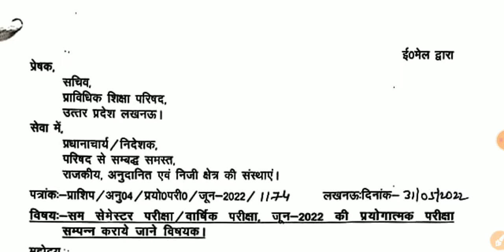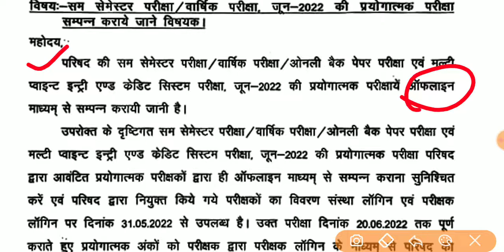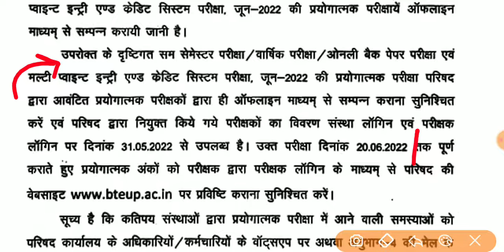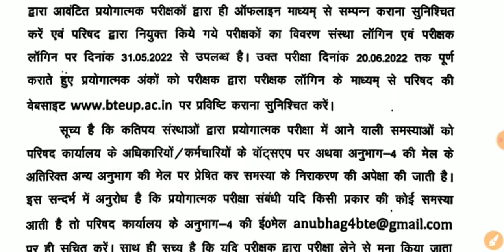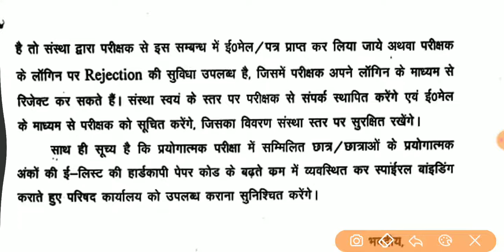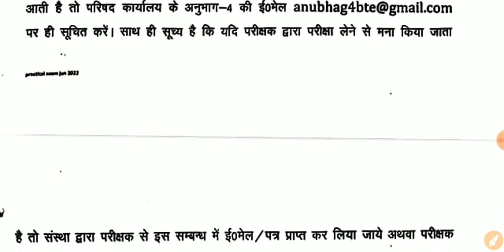Bteup latest news//upbte news//diploma news//polytechnic news today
Bteup Latest Updates//Bteup Online Exam

Used keyword :-